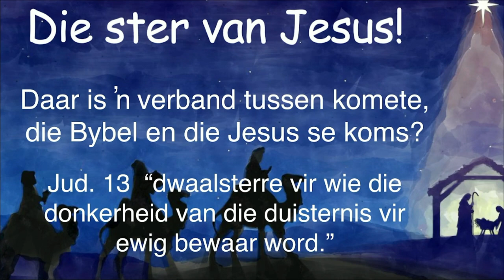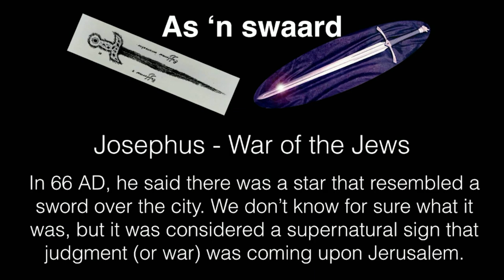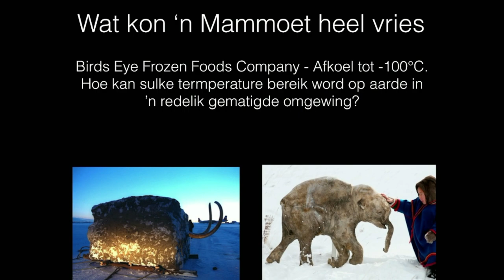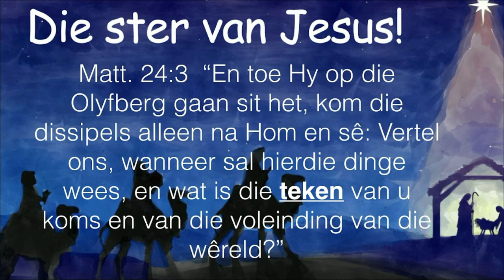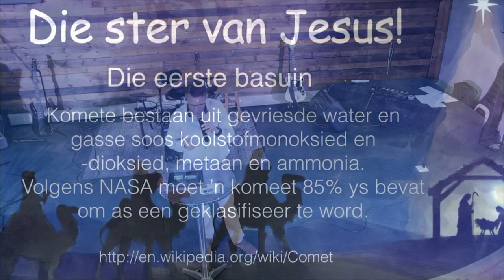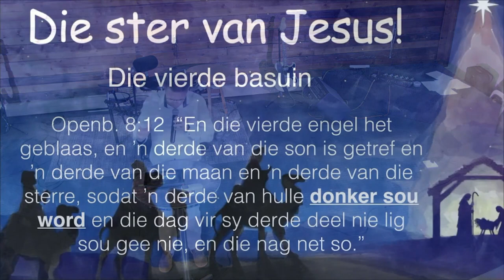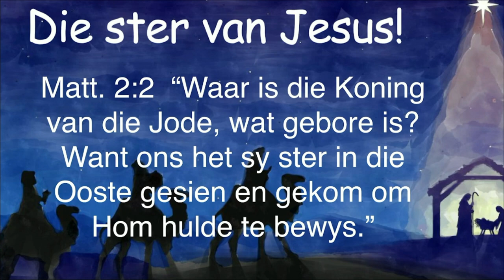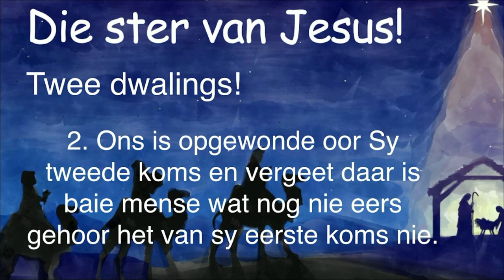Sondag diens 4 Desember 2022